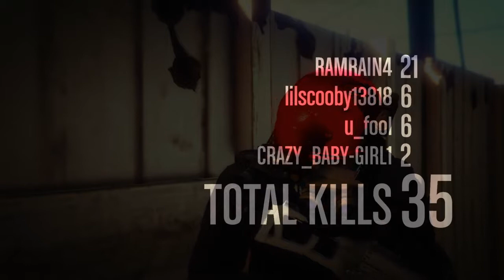Sandy Shores Survival (Read Description)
I use Survivals to help my accuracy & other things.  1 of my new friends was in there.  Her name is CRAZY-BABY-GIRL1.  She has aphasia.  I have cerebral palsy.  She's mute but she still tries her hardest in everything